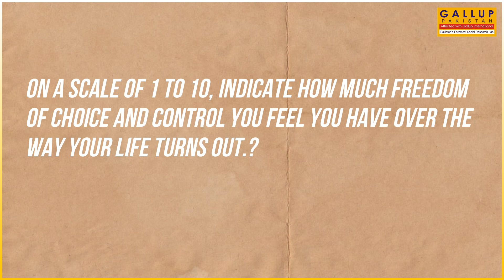Gallup Pakistan | Daily Poll Video | Control Over Life and Choices